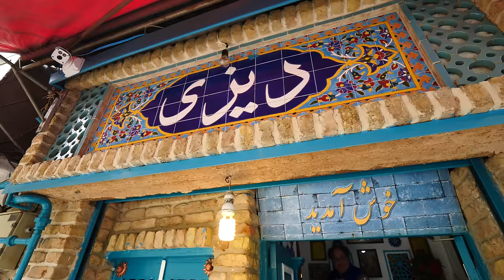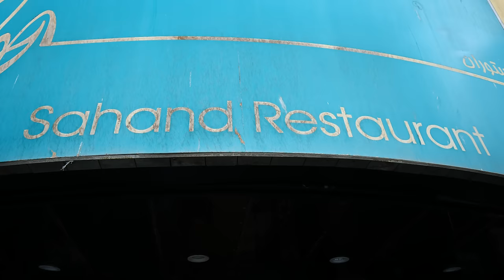Ultimate PERSIAN FOOD TOUR!! Endless IRANIAN FOOD in Tehran, Iran!!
My time in Tehran, Iran continued with an all-out food tour of the capital. Join me as I go on the ultimate Persian food tour of Tehran, Iran!

My buddy Mr. Taster was taking me on an incredible lunch tour with our friends from Kootook Travel. We’d be having lamb shanks, shish kebabs, and so much more! I couldn’t wait!

Inside our first restaurant, it was like a fancy banquet hall. They say they have the best lamb shank around! Then, as is traditional, they brought us some Iranian tea and sweets!

In the kitchen, we watch ed them grill the lamb shanks, lamb chops, and loghmeh, a type of traditional Iranian kebab made from lamb. It’s bigger than kubideh! They were also grilling tomatoes. The meat looked so juicy!

The lamb shanks were cooking in their own fat, and looked unreal! Upstairs, they have a luxurious dining hall with opulent walls, tables, and chairs, but we’d be eating downstairs with everyone else!

We had everything with rice with barberries and saffron. Mr. Taster broke open an egg and poured out the egg whites. Then, he poured the yolk in started with the rice!

The rice was unbelievable, while the lamb chops blew my mind. The combination of the two was unreal! I loved the way the egg glued the rice together, and the rice was so tender and juicy.

With the rice, the loghmeh was also incredible. The tahchin had a crispy layer on top, and the saffron flavor was excellent! The lamb shank was huge and so juicy and fatty, it literally melted as I chewed it!

 It also had a sweetness to it, and the marrow inside the bone was so tasty. The combination of meat, rice, and caramelized onions was a winner!

Then, we left and drove 20 minutes to our second restaurant, which almost reminded me of a Greek tavern. It had lots of beautiful painting on the walls. We watched them cook a stew called dizi with tomatoes, lamb, chickpeas, and bean in tiny pots. It slow cooks for 4 hours!

Our Shirazi salad contained tomatoes, cucumber, onions, and mint. Then, they brought the dizi. They take the lamb fat into your bowl and mash it.

Then, they mash the beans, chickpeas, meat, and potatoes into a puree. I tried mixing it myself with the pestle. It smelled amazing! Then, you crumble your sangak bread into it and add the broth!

We also had greens, onions, pickled onions, pickled chilies, and more to eat with it. I loved the fatty dizi with the greens and sangak bread. Adding pickled chilies made it spicy but gave it an amazing flavor. I also liked it with pickled onion, which was potent!

Next, I tried a yogurt drink called doogh, which was sour and a bit thin. Next, I ate the mash with the sangak. They sprinkled cinnamon on top, which was amazing!

We followed it with Persian tea and bamieh, a traditional sweet that’s basically a small, crispy ball of dough soaked in sugar syrup.

Our final stop was Sahand Restaurant, where we watched them make kebabs and chicken marinated in saffron. The kebabs were made of chopped beef topped with a layer of minced lamb, put in the cage, topped with onion juice, and grilled.

They also made a koobideh polow, a dish made of rice, chunks of koobideh, grilled tomatoes, sumac, and butter all mixed together. Once everything is added to the pan, you cover it and shake it up to mix it! The also added chilies and then made a cherry polow with lamb neck!

The cherry polow was juicy and tart, and I loved the meatiness. Next was the koobideh polow, which was the tastiest, meatiest polow ever! It was also super moist from the butter and tomatoes!

Finally, we finished with the kebab and some butter rice, tomato, and chili! I loved the smokiness, the butteriness. It was astounding!